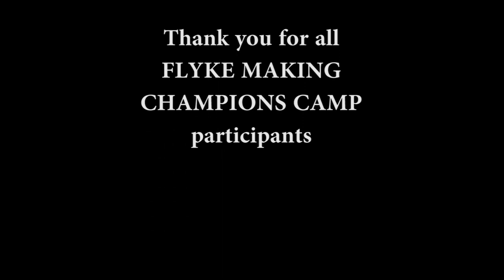Making Champions Coaching Clinic with Pedro Causil and Paola Serrano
Making Champion Coaching Clinic
Semarang,  20-23 November 2018
with Guest star : Mr. Pedro Causil and Mrs. Paola Serrano